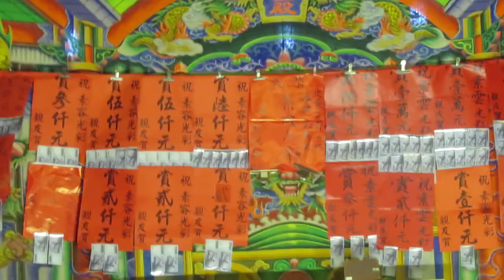112.06.05. 欣櫻鳳歌劇團 神偷 7 (無人關心我)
許素容